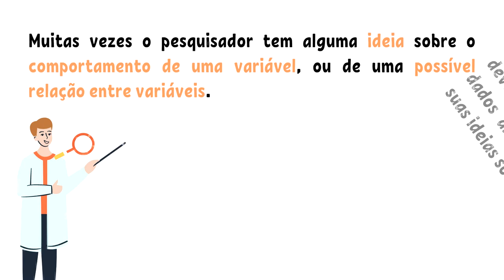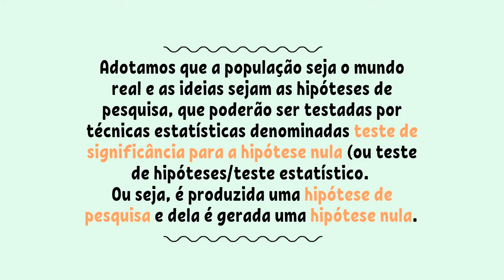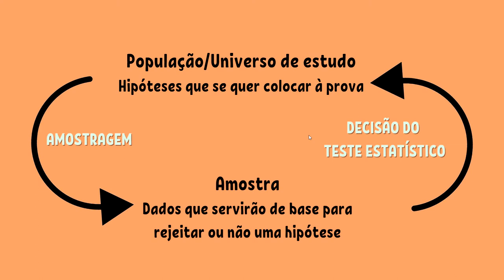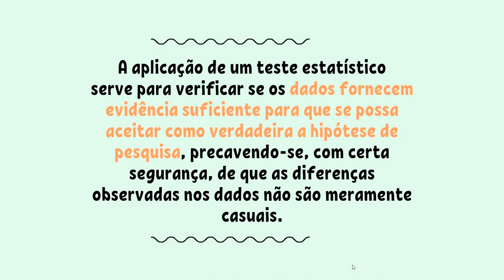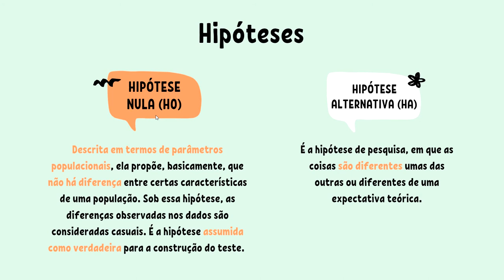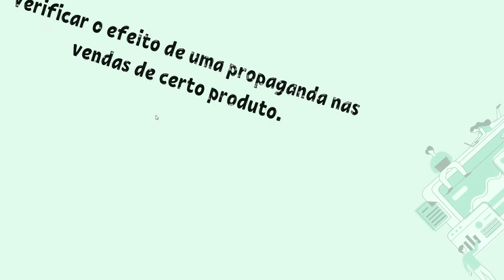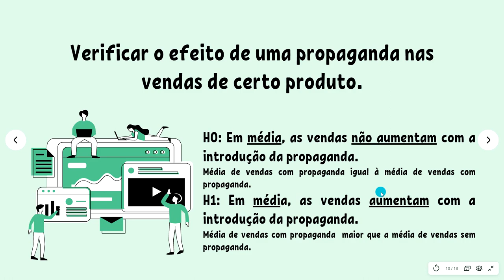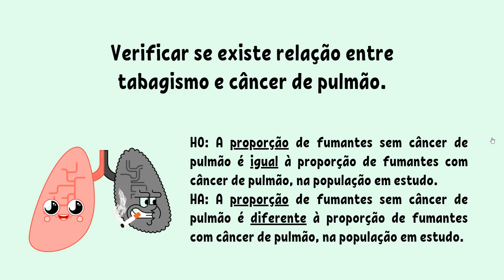Hipóteses Estatísticas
Neste vídeo falamos sobre as hipóteses nula e alternativa.